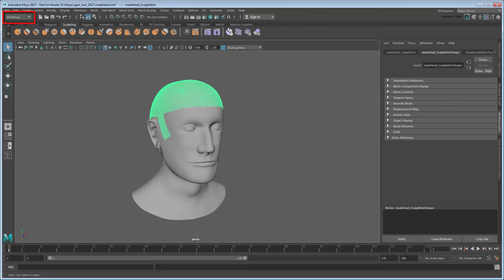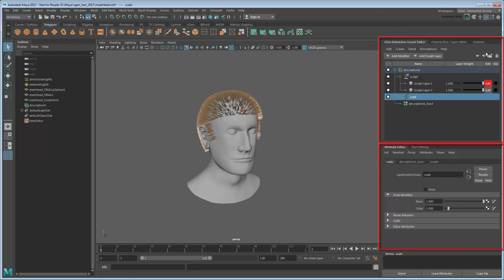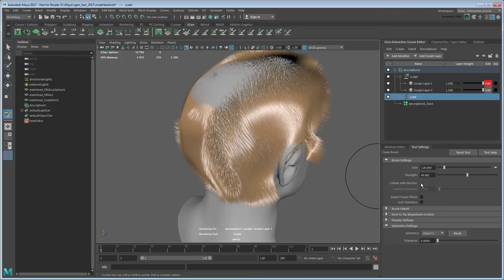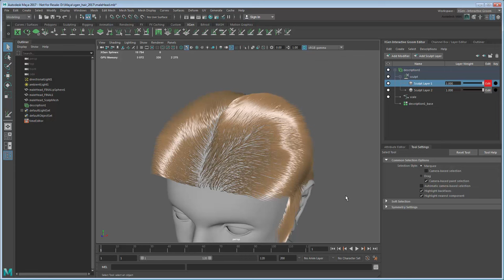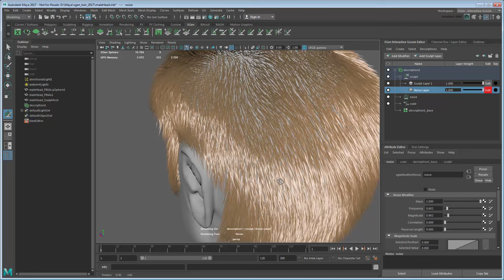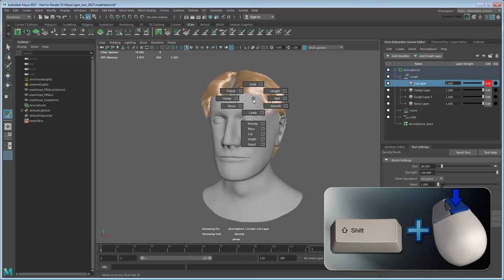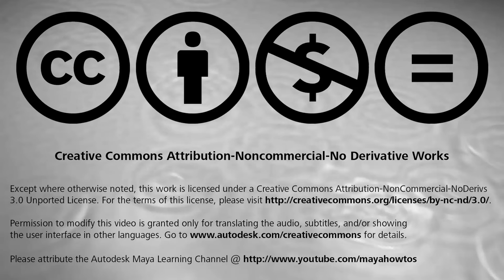Create Maya hair - The basics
This video shows you the basic workflow of creating hair using XGen Interactive Grooming.